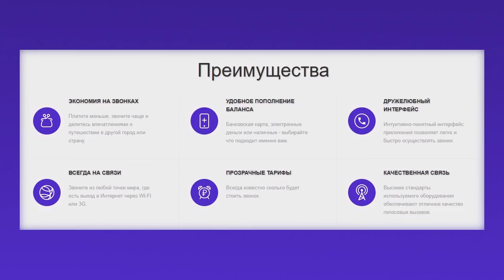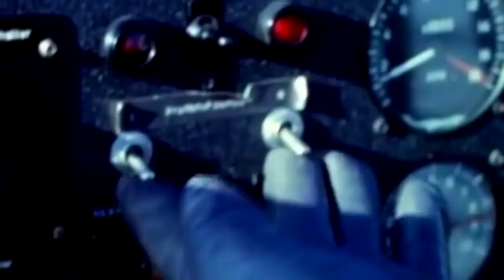✈️ ENG NOYOB VA G'ALATI SAMOLYOTLAR DAVOMI.......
Sigmacall
💡УЗФАКТ канал ривожига уз хисcангизни кушишни истасангиз:
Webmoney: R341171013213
Барчангизга Ассалому алайкум. Узфакт каналига хуш келибсиз. Ролигимизни томоша килганингиз учун катта рахмат!

Изохларда сукинишлар ва спам куринишидаги комментлар колдирманг!  Бошкалар фикрларини хурмат килинг!